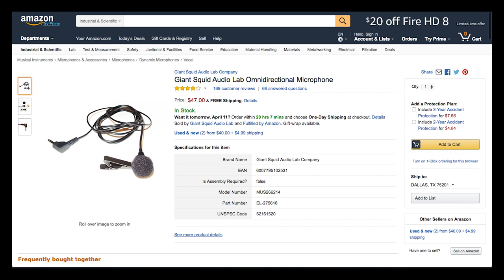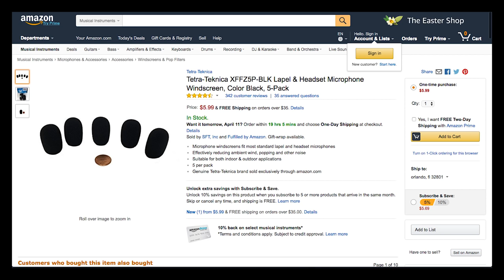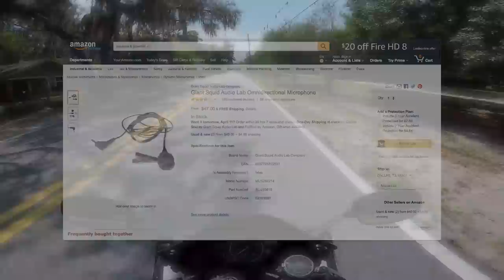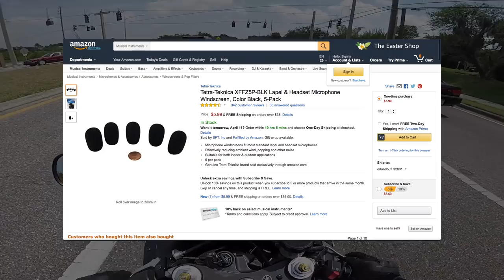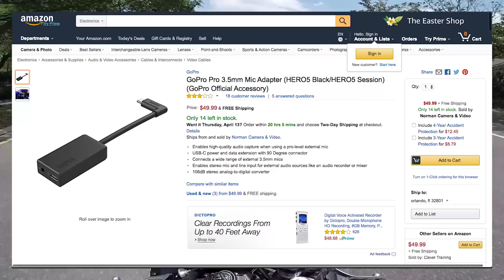BEST Motovlog Mic! GoPro Hero 5 Black - Ride & Review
Purchased a new mic that works GREAT with the GoPro Hero 5 Black!
► Mic by Giant Squid
► See my FULL motovlogging setup below! (Helmet / camera / etc)

As many of you know, I made video after video trying to figure out the clipping and popping issue with the Hero 5, and had no luck figuring it out. I even spent a long time on a phone call with GoPro, and they said it was a faulty audio adapter! I thought as the old mic I was using was perfect with the Hero 4, that it couldn't be the mic! Alas, I was wrong.

I tried for awhile to figure it out. I really wanted to use the Hero 5 Black b/c of the video stabilization. Really made a difference in the quality of the vids! But the terrible audio quality made the videos unwatchable, to the point where I even had to delete a couple of motovlogs that had good content. Wasteful! So I reverted back to the Hero 4 Silver. No video stabilization, but the video was good enough without it, and the audio quality was top notch. The GoPro Hero 5 took a backseat, until...

As per recommendation from many of you subscribers, you recommended I watch a video that went over a mic that would work with the Hero 5 Black. So I checked out the vid, bought the mic immediately, installed it asap, and have been testing it since for a few weeks.

The results? It's AWEsome! No popping, no clipping, very crisp and clean audio. Overall, a really quality motovlogging mic! And since it's even smaller than the previous Sony mic, I can tuck it tighter against the cheek pad in my modular helmet, which = less breathing noise. Win!

Here's all the parts I use in my motovlogging setup:

► Audio:
GoPro Hero 5 Mic Adapter
Mic Windscreens

GoPro Hero 5 Black

► Helmet:
HJC IS-MAX II Helmet
HJC Chin-Curtain
HJC HJ-17 Pinlock Anti Fog
Chin Strap Buckle

Thank you again to those of you that recommended this new mic to me, I greatly appreciate it! It always surprises me how awesome the community is that's shaped up around this motovlog, and brings a smile to my face. So again, thank you all!

Thank you as well for tuning in! If you have any questions, please feel free to post them in the comments below and I will answer them to the best of my abilities.

Until next time, ride safe out there, and stay vigilant!

Deuces!

Bikes:
2013 Harley-Davidson Iron 883
2014 Yamaha YZF-R6

► Mailing Address!